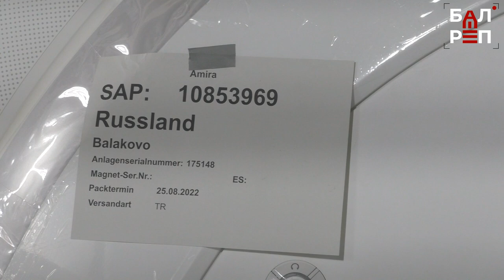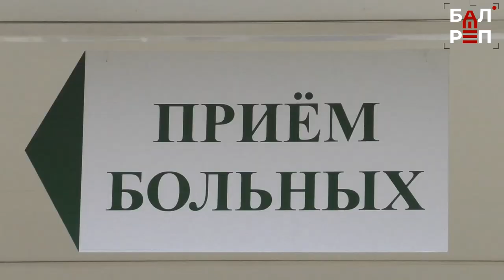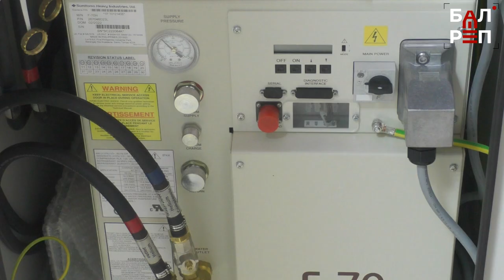Обследуют от макушки до пяток: МРТ в Балакове будут делать бесплатно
Новое оборудование поступило в Балаковскую городскую клиническую больницу

Пациенты горбольницы, которым требуется обследование на аппарате МРТ, будут проходить его бесплатно. Врачи рентгенологического отделения уже прошли обучение для работы на томографе, монтаж самого оборудования уже практически завершается - остались последние штрихи, а затем  - настройка и получение лицензии.

Почему малышей раньше возили на МРТ в Саратов и как их будут обследовать теперь? есть ли противопоказания у магнитно-резонансной томографии и чем она отличается от компьютерной? Об этом - наш сюжет